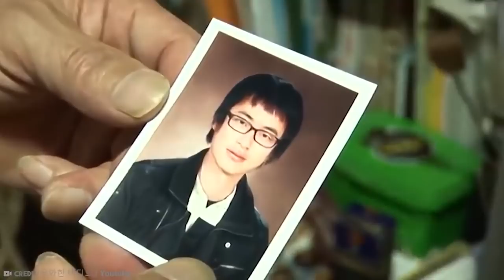Heartbreaking Goodbyes Between Pets And Their Owners | Animals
Heartbreaking Goodbyes Between Pets And Their Owners
Goodbyes Between Dogs And Their Owners
Funny Dog Videos 2020
Top 10 Most trained dogs in the World
BEST DOGS OF 2021